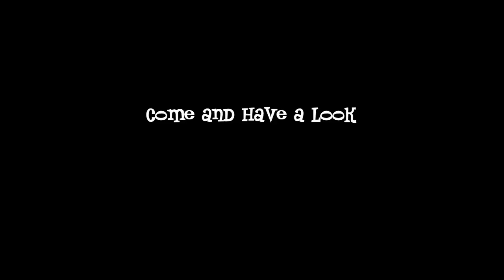whitepartridge: official trailer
The Official whitepartridge trailer.